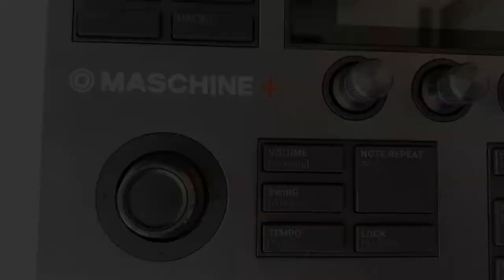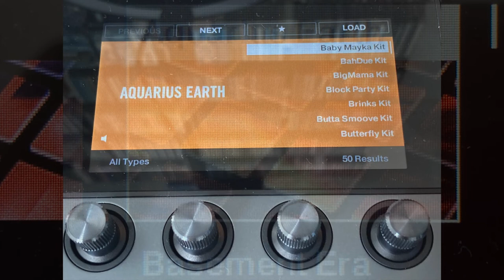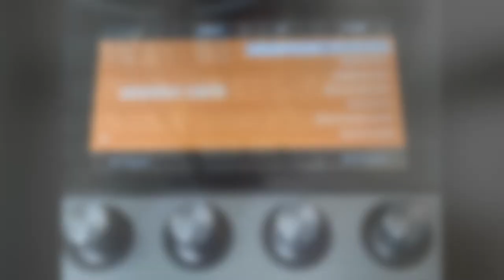10 10 10 - Day 1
Join me as I have fun making 10 beats in 10 days using 10 expansion packs with Native Instruments Maschine Plus! In this video I am using the Aquarius Earth Expansion Pack. Follow me as I choose my kit (Baby Mayka Kit) and find my Kick and Snare patterns. I use Keyboard Mode to add my melodic elements and my favourite Maschine button Note Repeat to add dynamics to my Hi Hats!